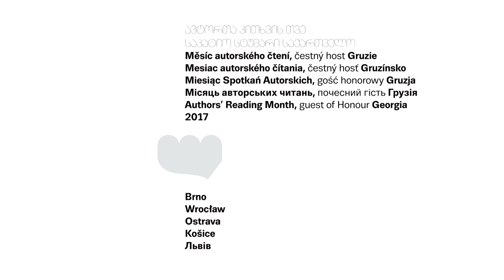Authors’ Reading Month/ ავტორთა კითხვის თვე/ Měsíc autorského čtení 2017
ავტორთა კითხვის თვე / Authors’ Reading Month/ Місяць авторських читань/ Miesiąc Spotkań Autorskich/ Mesiac autorského čítania 2017

About the Festival The 18th Annual Authors’ Reading Month 2017

A series of daily events in Brno, Ostrava, Košice, Lviv and Wrocław, starting on July 1st and ending on August 4th.
Guest of honour: Georgia

Programme characteristics

The Authors’ Reading Month (ARM) includes two programme routes. One presents the national literature; that is, literature native to each location, i.e. Czech, Slovak, Ukrainian and Polish. The other route presents literature of a foreign country that is the guest of honour for a given year (e.g. Canada, France, Belarus or Austria in the past).
Two authors are introduced every day – a guest of honour and a local author (Czechs and Slovaks in Brno, Košice and Ostrava, Ukrainians in Lviv and Polish in Wrocław). The event takes place every day from July 1st to August 4th. It is a summit of sixty-two leading intellectuals who maintain the roles of ambassadors of their countries during the five-day tours. They appear in the media, in front of audience, they write articles and TV reports and they spread their work and ideas.
The main programme is accompanied by other events: film projections, exhibitions and concerts.

Brief History

The literary festival Authors’ Reading Month (ARM) was first held in Brno in 2000 and it soon spread to other cities. The festival starts on July 1st every year in Brno and then, day by day, it moves on to Ostrava, Košice, Lviv and Wrocław. Each city will host sixty-two major contemporary writers. The main programme is accompanied by other events: film projections, exhibitions and concerts. The Authors’ Reading Month is a Czech brand, its roots are in the CR and over time, it grows and reaches further.